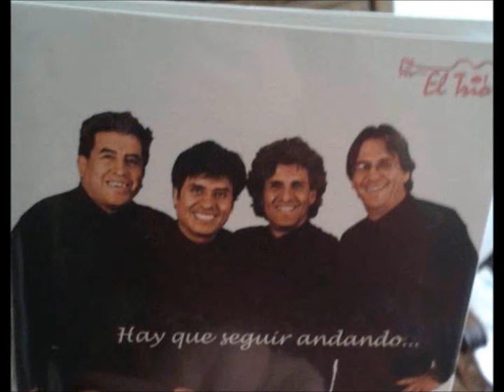TRASNOCHADOS ESPINELES. EL TRÍO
DEDICADO A LOS AMIGOS DE ORO. LOS MARCA "SOL".
NEGRO, FELIZ CUMPLEAÑOS.
MARCELO NICOLÁS, TÚ LA TIENES DE LA GRAN DAMA !
A JAVIER, EN EL REINO DE LAS ALTURAS...